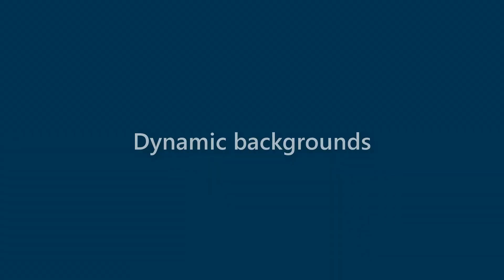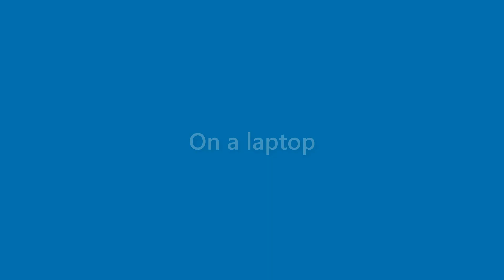Derek Melendez - appearance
Name Look - Derek Melendez - appearance. In this video we present "Derek Melendez" name look and feel in various scenarios.
This video will cover:
How does "Derek Melendez" look as a personal letterhead?
How does "Derek Melendez" look on a business card?
How does "Derek Melendez" look on a computer/laptop screen?
How does "Derek Melendez" look with different background colors?
How does "Derek Melendez" look with various fonts?